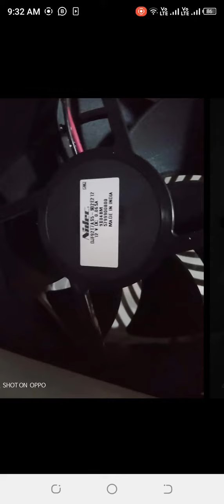Service Must every brand Ac,TV, Microwave oven,washing machine WM Service and Repairing center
Haier HWM 75-AS Twin tub Semi automatic washing machine demo with price
Haier HWM 80-60 White Single tub washing machine semi automatic @wmtvhaier408

Haier HWM 80-35 and HWM 80-50 white Single tub washing machine semi automatic Demo @wmtvhaier408

Haier single tub semi automatic Washing machine HWM 80-60  white in 8kg  Demo with Price ‎@wmtv408

Haier single tub semi automatic Washing machine HWM 80-35 and HWM 80-50 white Demo in 8kg with Price

Haier HWM 120-35FF White demo
How to use Big  Size twin tub washing machine 12kg WM TV
How to use Jumbo Size twin tub washing machine 12kg WM TV

Haier Group Corporation is a multinational home appliances and consumer electronics company headquartered in Qingdao, China. It designs, develops, manufactures and sells products including refrigerators, air conditioners, washing machines, microwave ovens, mobile phones, computers, and televisions.

A washing machine is a machine that washes dirty clothes.This barrel is filled with water, and then rotated very quickly to make the water remove dirt from the clothes. Most washing machines are made so that detergent (liquids or powders) can be put into the machine. These can help make the clothes cleaner.

Haier Washing Machine 2020 Semi Automatic, Dryer,Spinner and Fully Automatic Top Load and Front Load  WM 📺

Haier Washing Machine Single Tub & Twin Tub and Semi Automatic .

1.Haier Washing Machine Semi Automatic Model HD 60-50 MW/Grey 6Kg
2.Haier Washing Machine Semi Automatic Single Tub Model HWM 80-35 MW/Grey 8Kg
3.Haier Washing Machine Semi Automatic Single Tub Model HWM 80-50 MW/Grey 8kg
4.Haier Washing Machine Semi Automatic Single Tub Model HWM 80-60 MW/Grey 8kg
5.Haier Washing Machine Semi Automatic Single Tub Model HWM 120-35FF MW/Grey 12kg (Jumbo Size )
6.Haier Washing Machine Semi Automatic and spinner Twin Tub Model HWM 80-000S MW/Grey 8kg
7.Haier Washing Machine Semi Automatic + Spinner Twin Tub Model HWM 80-100S MW/Grey 8kg
8.Haier Washing Machine Semi Automatic + Spinner Twin Tub Model HWM 80-100SR MW/Grey 8kg
9.Haier Washing Machine Semi Automatic Twin Tub Model HWM 100-AS White 10kg
10.Haier Washing Machine Semi Automatic Twin Tub Model HWM 100-BS White 10kg
11.Haier Washing Machine Semi Automatic Twin Tub Model HWM 100-BSR White 10kg
12.Haier Washing Machine Semi Automatic and Spinner Twin Tub Model HWM 75-AS White 7.5kg
13.Haier Washing Machine Semi Automatic and Spinner Twin Tub Model HWM 80-AS White 8kg
14.Haier Washing Machine Semi Automatic and Spinner Twin Tub Model HWM 80-ASR White 8kg
15.Haier Washing Machine Semi Automatic and Spinner Twin Tub Model HWM 120-AS MW/Grey   12kg
16.Haier Washing Machine Semi Automatic and Spinner Twin Tub Model HWM 120-BS MW/Grey   12kg (Jumbo Size )

1.Haier Top loading  Washing Machine Fully Automatic HWM 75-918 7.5kg white
2.Haier Top loading  Washing Machine Fully Automatic HWM 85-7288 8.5kg white
3.Haier Top loading  Washing Machine Fully Automatic HWM 80-P201 8kg Moon Light Grey
4.Haier Top loading  Washing Machine Fully Automatic HWM 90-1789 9kg Silver Grey
5.Haier Top loading  Washing Machine Fully Automatic HWM 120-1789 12kg PCM
6.Haier Top loading  Washing Machine Fully Automatic HWM 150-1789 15kg PCM
7.Haier Top loading  Washing Machine Fully Automatic HWM 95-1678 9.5kg Silver Grey
8.Haier Top loading  Washing Machine Fully Automatic HWM 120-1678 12kg PCM
9.Haier Top loading  Washing Machine Fully Automatic HWM 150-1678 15kg PCM
10.Haier Top loading  Washing Machine Fully Automatic HWM 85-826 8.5kg Sliver Grey
11.Haier Top loading  Washing Machine Fully Automatic HWM 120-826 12kg PCM
12.Haier Top loading  Washing Machine Fully Automatic HWM 120-826E 12kg PCM Moon Light Grey
13.Haier Top loading  Washing Machine Fully Automatic HWM 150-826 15kg PCM
14.Haier Top loading  Washing Machine Fully Automatic HWM 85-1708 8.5kg Sliver Grey
15.Haier Top loading  Washing Machine Fully Automatic HWM 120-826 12kg PCM
16.Haier Top loading  Washing Machine Fully Automatic HWM 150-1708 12kg PCM
17.Haier Top loading  Washing Machine Fully Automatic HWM 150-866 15kg+PCM+Display

washing machine with dryer price in pakistan..

Best Regards
WM TV